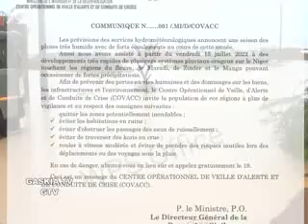RUWAN SAMA KAMAR DA BAKIN KWARYA A DAMAGARAM